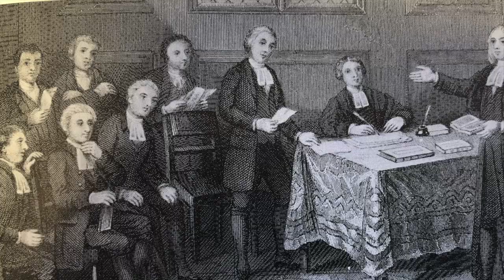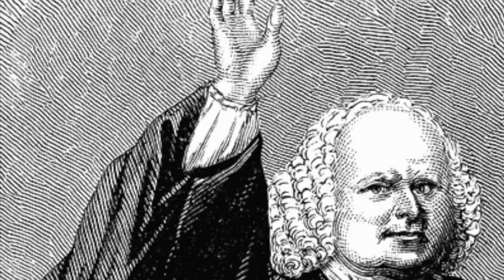WWM2S S2:E8 The Clerical Collar